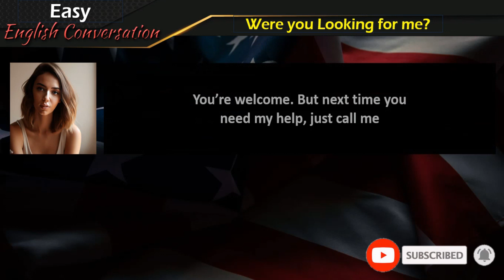Easy English Conversation 02 - Were you looking for me?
A: Hi Mellissa
B: Hello Mary
A: Were you looking for me last week?
B: Yes, I was. I was studying for the English test and I wanted your help
A: Oh, I’m sorry! I wasn’t here last week. I was traveling
B: No problem. My friend Paul helped me. The test was yesterday afternoon
A: Was it difficult?
B: No, it was  very easy
A: That’s good. You are very intelligent!
B: Thank you very much!
B: Okay, agreed!